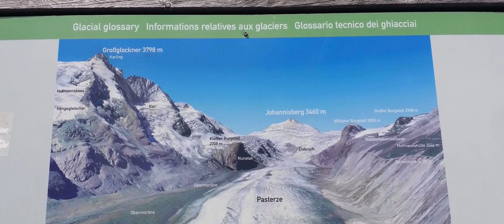Alpen Tour 2021 Part (6) Fuscher Törl - Kaiser Franz Josefs-Höhe Harley Fat Bob (RAW Sound)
Equipment: FatBob 2011 KessTech ESM3 GoPro Hero 8 Black with RAM MOUNTS